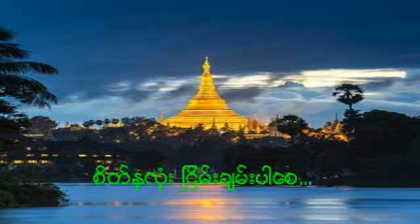ပ႒ာန္းျမတ္ေဒသနာေတာ္အပုိင္း ၇ ပါေမာကၡခ်ဴပ္ဆရာေတာ္ၾကီး